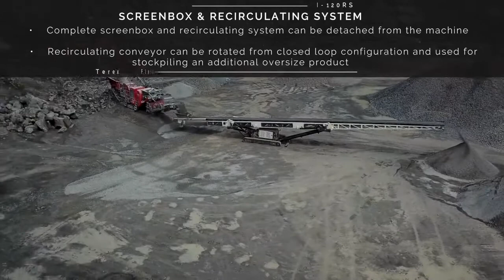Terex Finlay I 120RS impact crusher and TC 100 Conveyor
Featuring Terex Finlay, I 120RS Impact Crusher and TC 100 Conveyor